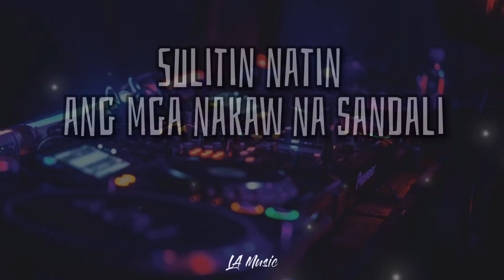Teka Muna (Lyrics) - DJ Loonyo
Teka Muna - DJ Loonyo

Teka muna miss wag ka munang umalis
Sulitin natin ang mga nakaw na sandali

Teka muna miss teka muna miss
Bat nakakamiss ang labi mo na kay tamis

Teka muna miss bakit bigla kitang namiss
Sa pagkakataong ito ayoko na na magtiis
Ang dami kong rason kung bat sayo nasasabik
Hahanapan ka ng paraan makita kang muli

Nasasabik sa mga yakap mo’t halik
Handang pagsilbihan sa bawat sandali
Di ko na ito maitatanggi
Alam ko na ako’y mahal mo rin

Handang ibigay ang ‘yong kailangan
Wag mahiyang ako’y tawagan
Pero sana ngayon ako ay pagbigyan
Sana ngayong gabi ako’y samahan

Teka muna miss pwede bang dito ka lang
Mag-usap tayo patungkol sa’yong nakaraan
Tanggap kita kahit ano pa man
Kung gusto maybe sobrang daming paraan

Hinihintay ko nga lang pwedeng makasama ka
Minsanan lang mangyari maaari ngayon na
Alam mo na kita mo naman sa mga mata
Ang gusto ko lang ay mapasakin ka